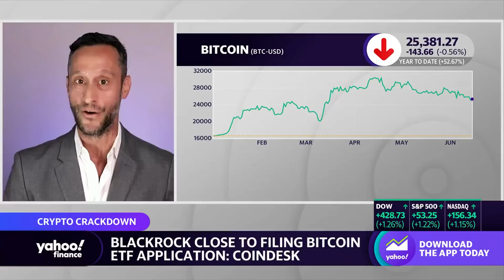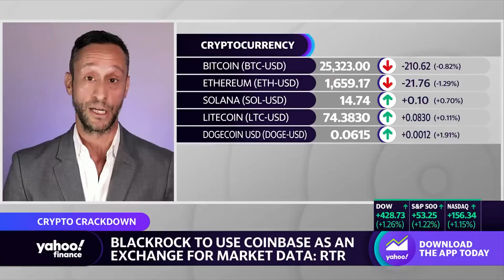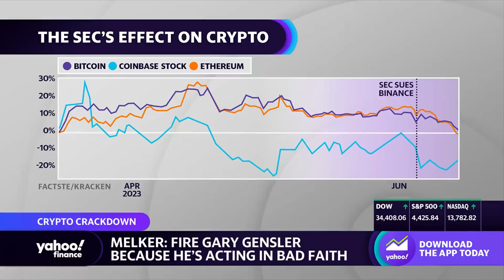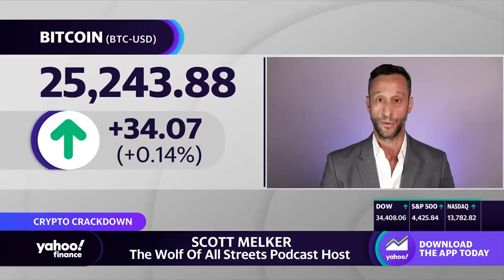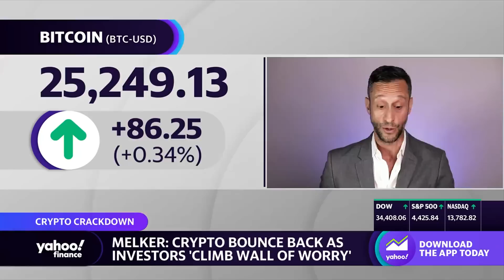Gary Gensler Needs To Be Fired Immediately | Yahoo Finance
►► OKX

►►THE DAILY CLOSE
BRAND NEW NEWSLETTER! INSTITUTIONAL GRADE INDICATORS AND DATA DELIVERED DIRECTLY TO YOUR INBOX, EVERY DAY AT THE DAILY CLOSE. TRADE LIKE THE BIG BOYS.

►►COINROUTES
TRADE SPOT & DERIVATIVES ACROSS CEFI AND DEFI USING YOUR OWN ACCOUNTS WITH THIS ADVANCED ALGORITHMIC PLATFORM. SAVE TONS OF MONEY ON TRADING FEES LIKE THE PROS!